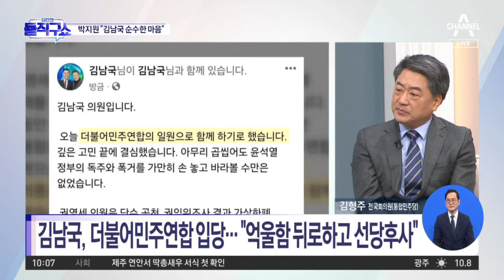박지원 “김남국 순수한 마음”…국민의힘 “국민우롱” | 김진의 돌직구쇼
박지원 “김남국 순수한 마음”…국민의힘 “국민우롱”

박지원 "김남국, 기호순이라도 기여하자는 순수한 마음"
김남국, 더불어민주연합 입당… "억울함 뒤로하고 선당후사"
안귀령 감싼 박지원 "나도 해남 황산·화산면 어딘지 몰라"

〈평일〉
08시 00분 라디오쇼 정치시그널 (유튜브 라이브)
08시 50분 김진의 돌직구 쇼
10시 20분 김진의 더라방 (유튜브 라이브)
12시 00분 뉴스A 라이브
15시 50분 강력한 4팀
17시 20분 뉴스TOP10
19시 00분 뉴스A

〈주말〉
12시 00분 토요랭킹쇼·뉴스A 라이브
17시 40분 뉴스TOP10
19시 00분 뉴스A